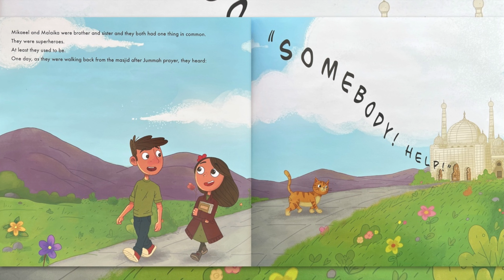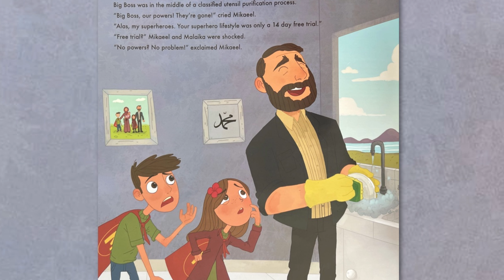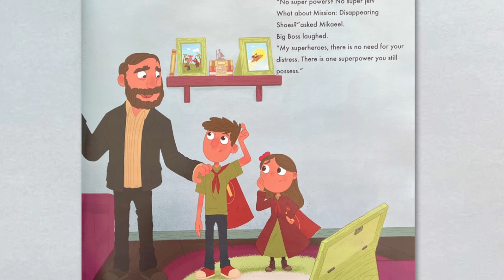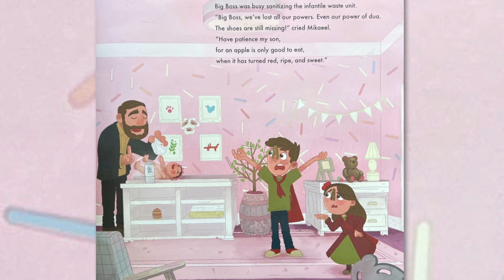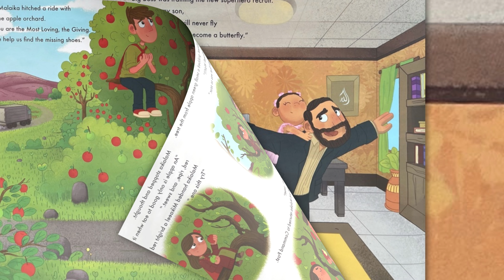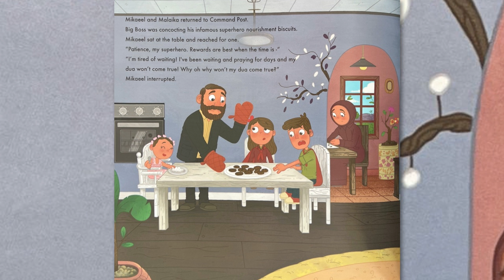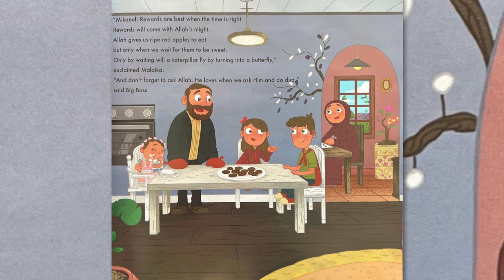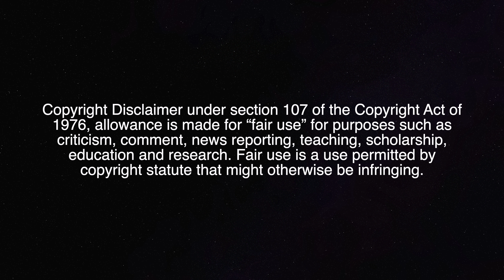The Power of Dua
Welcome back to my nook everyone! Tonight we are reading, "The Power of Dual" by Kazima Wajahat. So, join me in your jammies with your favorite cuddly friend...